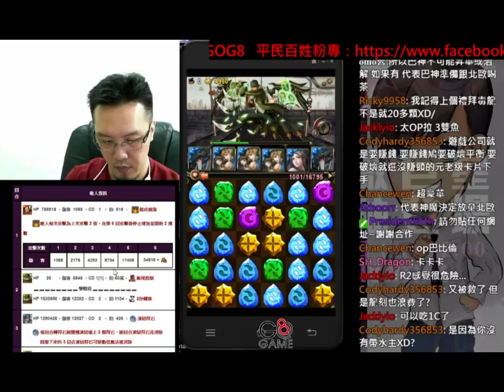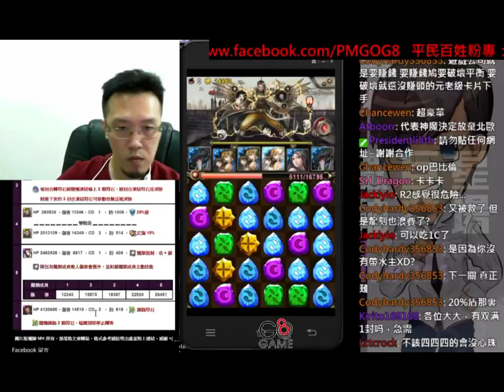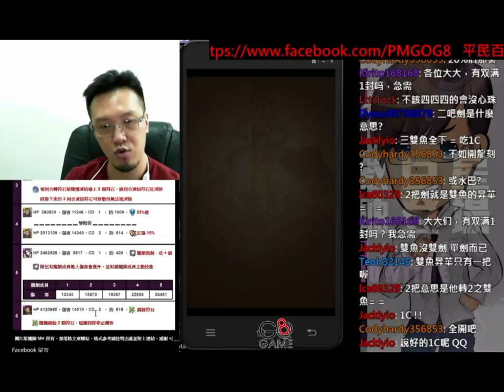【平民百姓實況台】巨星的君臨 豪華水巴隊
有了豪華隊，平民3~5也是可以通關的!!